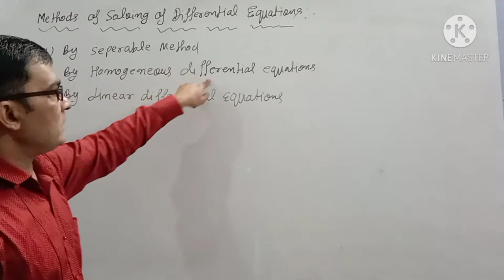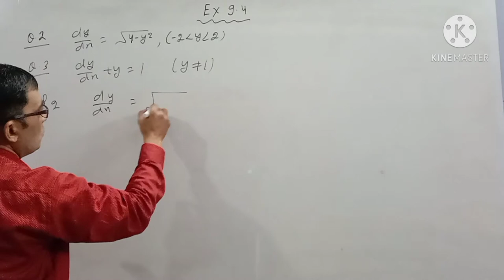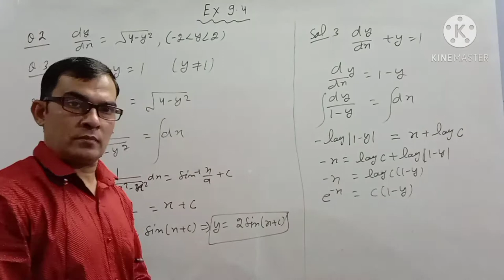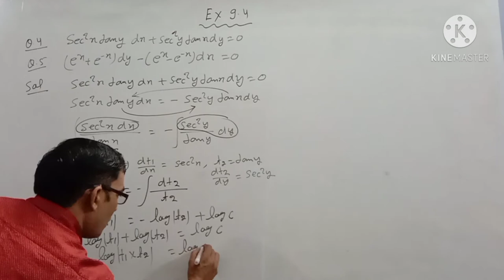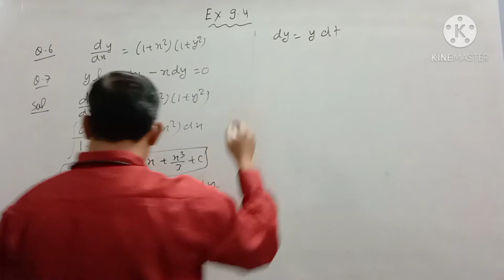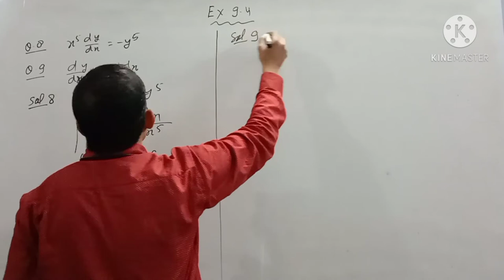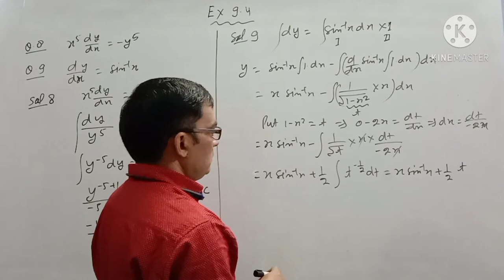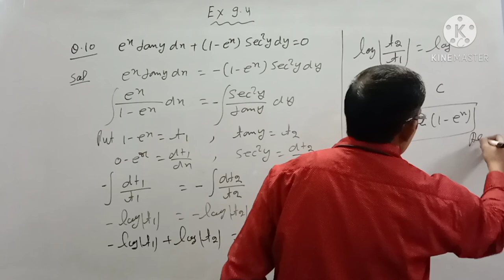class 12 Differential equations Ex 9.4 Q.1to 10 Part 5